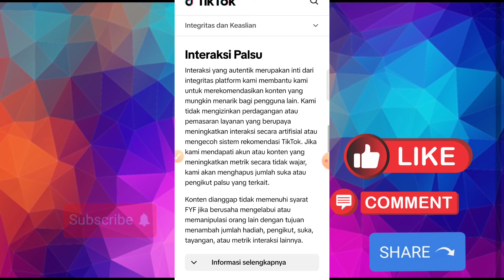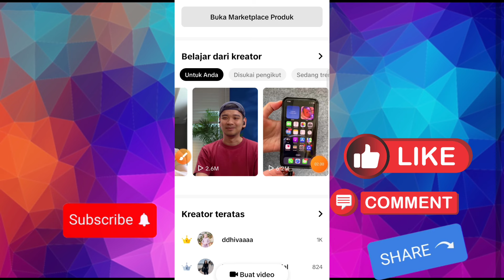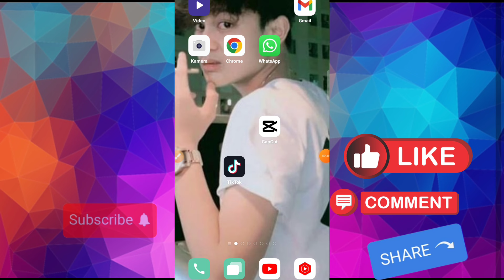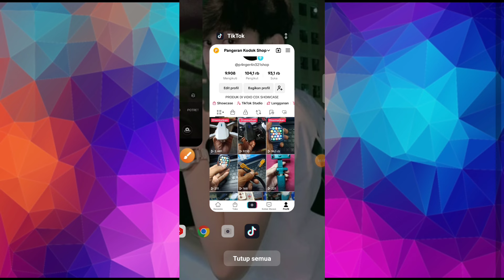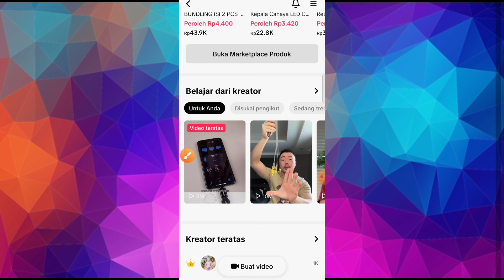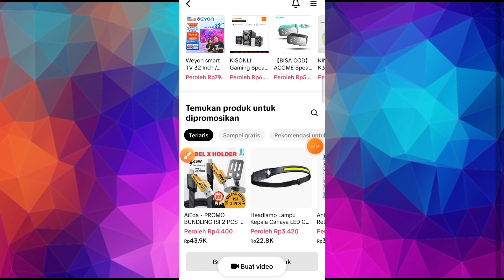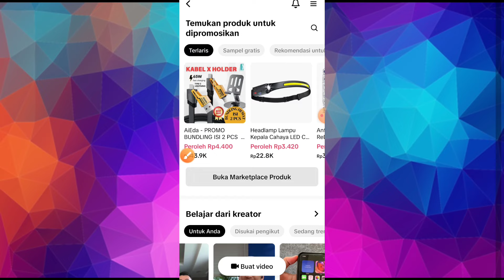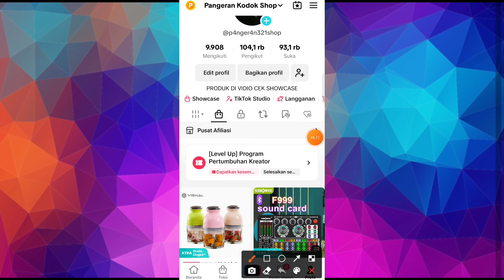Konten Reupload Di tiktok Affiliate Kok Bisa Aman ! Cek Penjelasannya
Konten Reupload Di tiktok Affiliate Kok Bisa Aman !